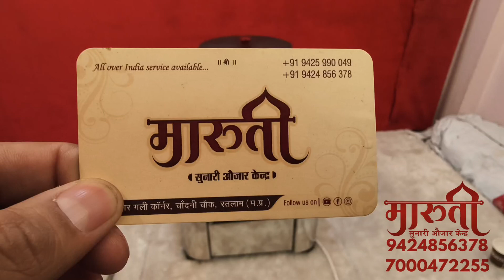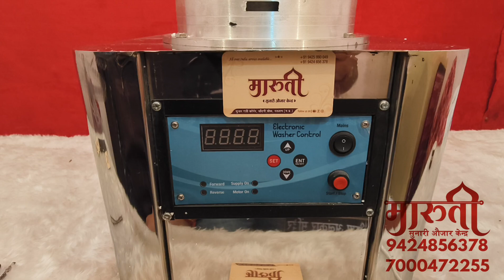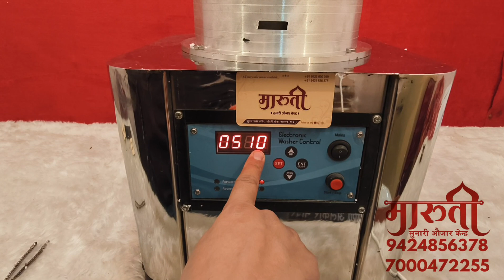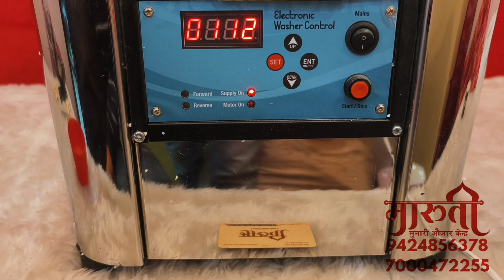Gold Silver Magnetic Polisher Machine | Vibrator Machine | 9424856378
magnetic polisher
gold magnetic polisher
magnetic polisher machine
jewellery magnetic polisher
magnetic tumbler
magnetic tumbler jewelry polisher
gold magnetic polisher machine at home
magnetic polishing machine
electro magnetic polisher
gold jewellery magnetic polisher
magnetic polisher vibrator
maruti Ozar
best jewelry magnetic tumbler
best magnetic tumbler
magnetic tumbler polishing machine

Welcome to
*Maruti sunari ozar kendra, Ratlam M.P.*🙏

आपका नाम और शहर का नाम भेजे हमारा नंबर Save करे नए Daily update मिलते रहेंग